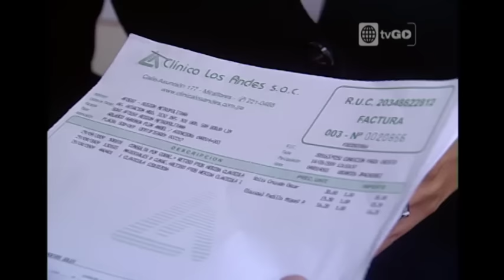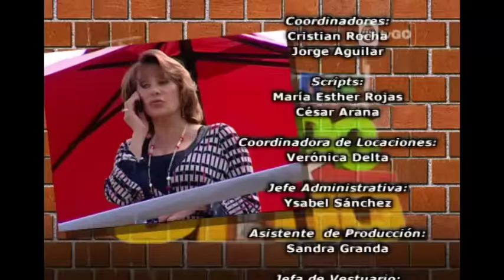Al Fondo hay Sitio - Temporada 1 - Capítulo 40